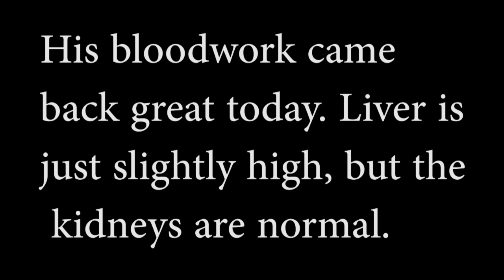Butters needs a catheter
I hope they can get a med that works.